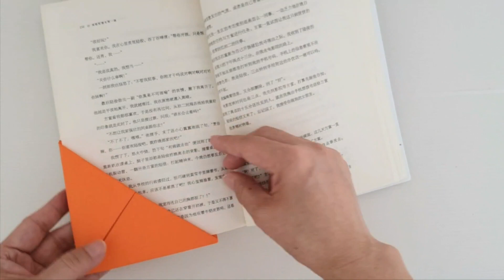How to make HEART SHAPE BOOKMARK for Valentine's Day (Fun & Easy Origami) 简单折纸剪纸手工【怎样折简单的心形书签 情人节】❤️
Learn how to fold this heart shape bookmark, a nice book with a love bookmark handmade by yourself is a perfect Valentine's Day gift :)